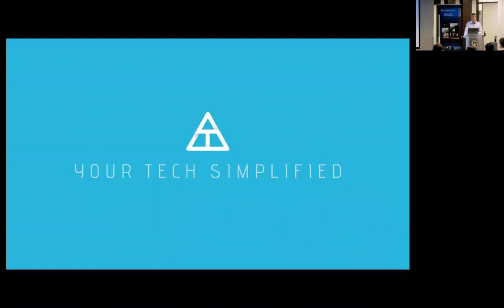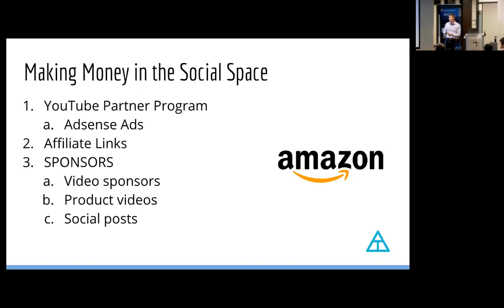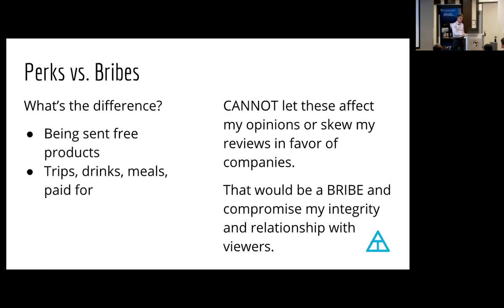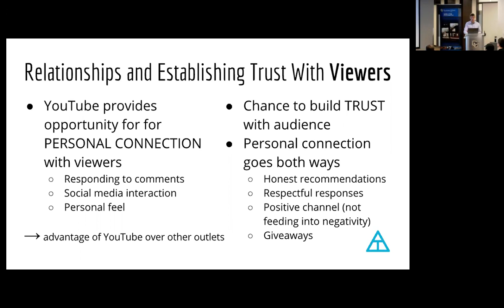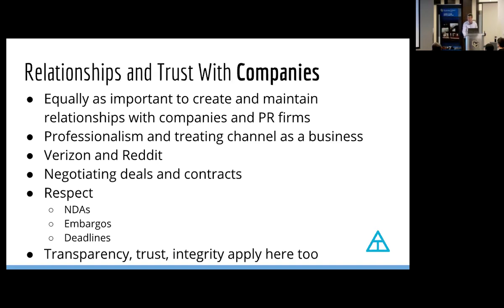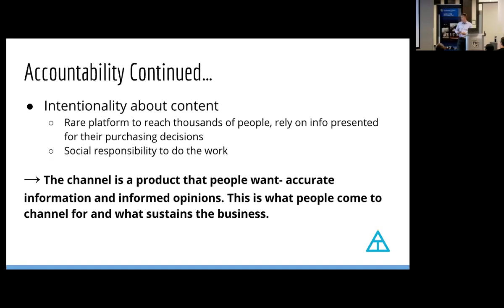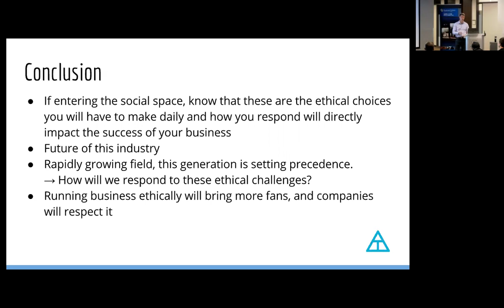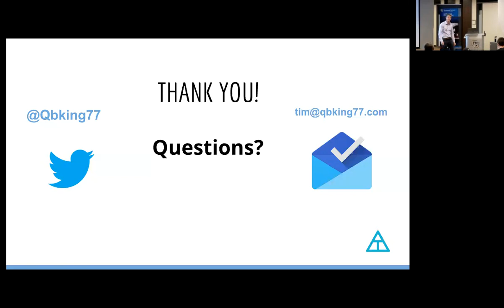CU Denver Business School presents Ethics in the Social Space with Tim Schofield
Ethics in the Social Space with Tim Schofield hosted by the Daniels Fund Ethics Initiative at the University of Colorado Denver Business School